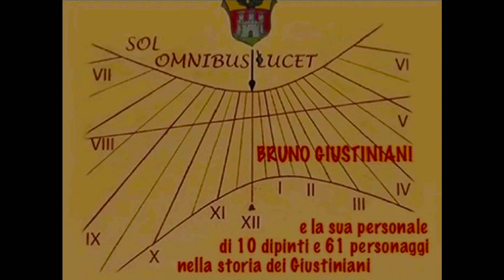27/11/2022 VIDEOCLIP 2 Genova Finissage Santa Maria di Castello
Genova : Basilica Santa Maria di Castello - "Sol omnibus Lucet"
Finissage e convegno nel coro della Basilica di Santa Maria di Castello.
Conclusione della Mostra di arte sacra, che ha avuto il suo vernissage il 18 settembre con uno spettacolo di suoni ,luci e parole;  convegno dagli alti contenuti culturali. Arte , storia di Chios, isole dei Giustiniani e dei suoi giovinetti martiri immortalati in dipinto monumentale di Bruno Giustiniani.
Il secondo Video Clip mostra la relazione del Critico dell'arte Arch.Paolo Falabrino.
Performance del violinista Eliano Calamaro e dell'armonicista Angelino Satta.
Un Santo luogo , già splendido per sé, è stato avvolto da un aura dove cultura ed arte visiva e sonoro l'hanno reso unico.
Tanti invitati della stessa Genova, Salerno , Venezia, Roma e da tante altre città, sono stati protagonisti di un corale abbraccio.